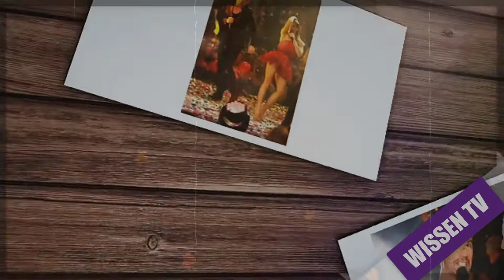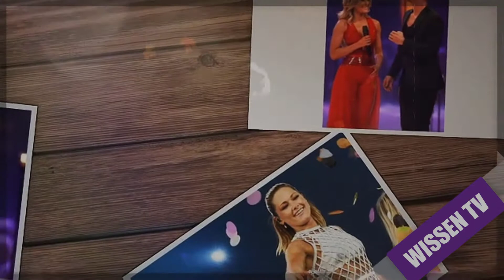Helene Fischer am Strand mit Florian Silbereisen ... Thomas Seitel wütend auf Scheidungsantrag.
Vielen Dank!
© Copyright by LVTmedia - Do not Reup!